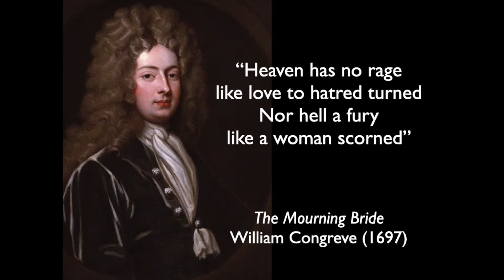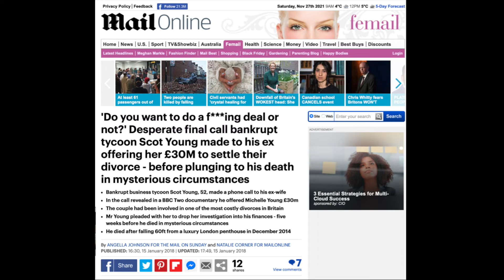Hell hath no fury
Discussing Congreve's misquotation "Hell hath no fury like a woman scorned". Relating it to the acrimonious divorce between Scot and Michelle Young. The quotation is a warning to every errant husband.